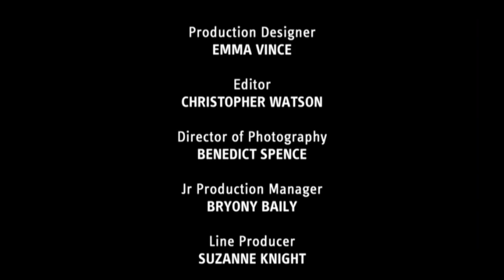Horne Section Christmas Short